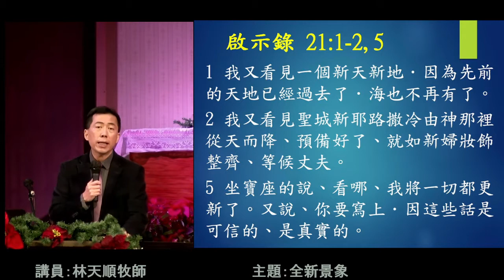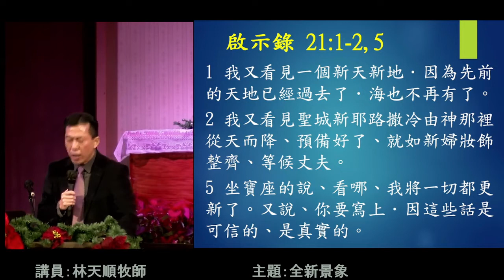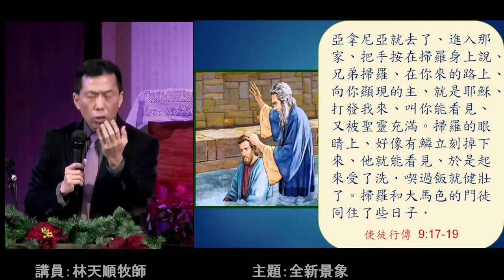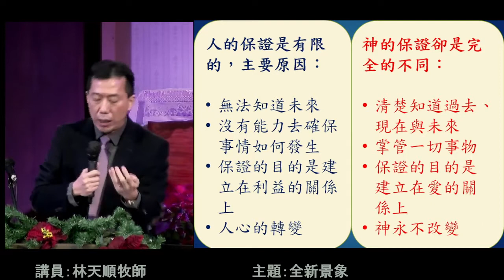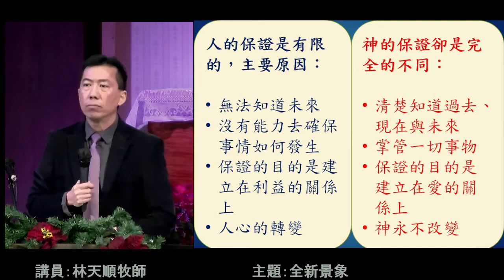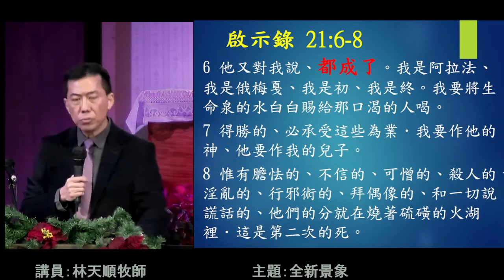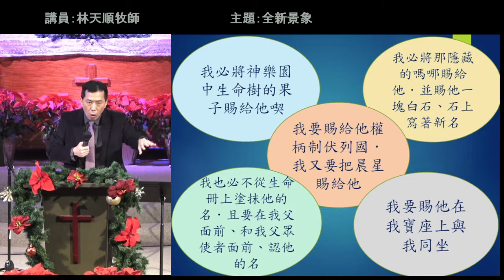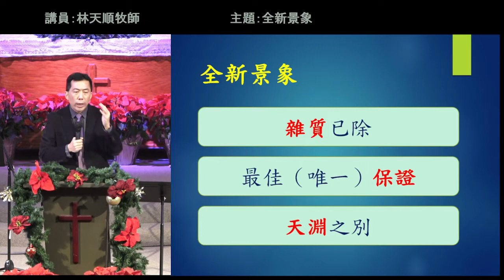2021-12-26 粵語堂主日崇拜：全新景象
亞凱迪亞羅省基督教會粵語堂主日崇拜

題目：全新景象
經文：啟示錄 21:1 – 8
講員：林天順牧師

由於技術問題，前部份有數分鐘無聲，敬請原諒。